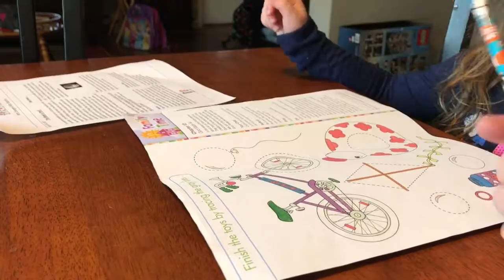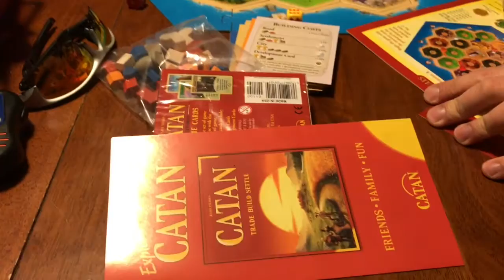A Target trip and we play the most confusing game ever!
Our guests arrive and we go out to dinner take a trip to Target and play Catan!